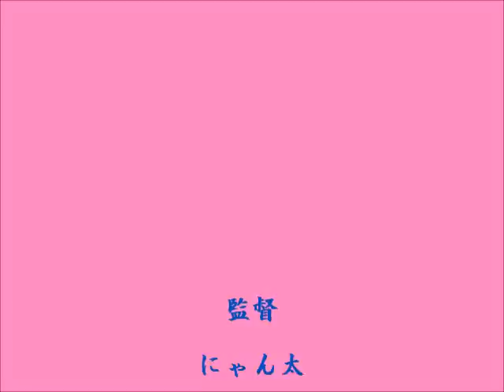みいちゃんの初釜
みいちゃんの初釜です。いらっしゃいませにゃん。